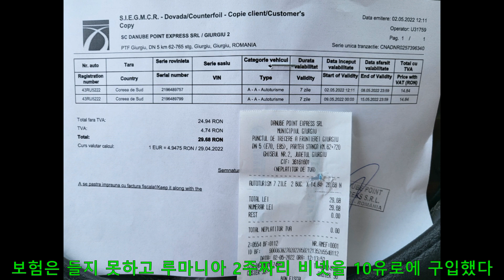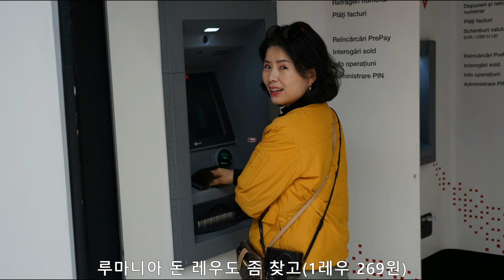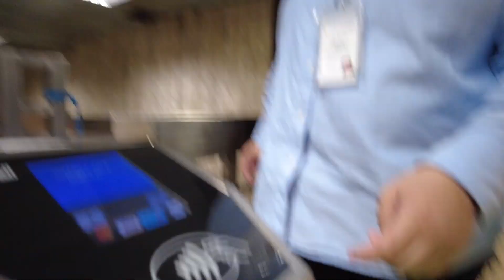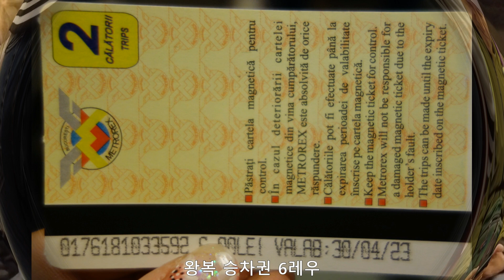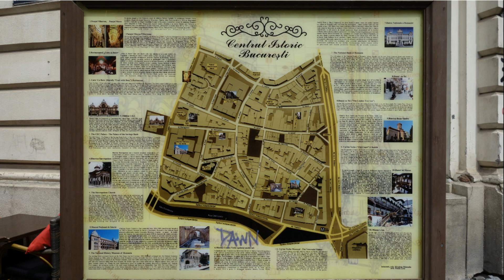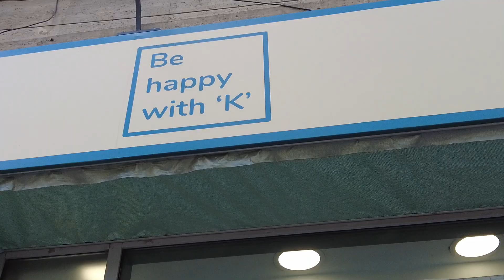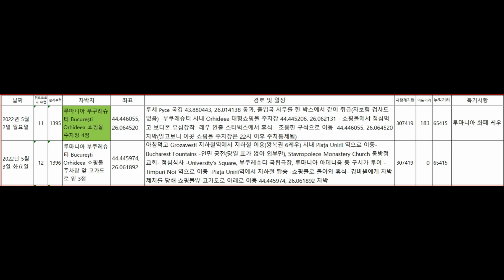09 07 캠핑카 유럽여행 2022 05 02~03 루마니이 01편 불가리아 루세, 루마니아 국경통과, 부쿠레슈티1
불가리아 루세에서 도나우강을 건너 루마니아로 들어갔습니다. 곧장 루마니아 수도 부쿠레슈티로 이동하여 쉬다가 다음날 부쿠레슈티를 여행했습니다.